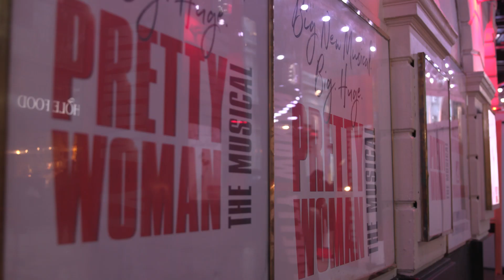Pretty Woman Press Night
Press Night guests included Sheridan Smith, Amber Davies, Nicki Chapman, La Voix, Lizzie Cundy, Danny Dyer, Ferne McCann, Amy Hart, Tracy Ann Oberman, Jodie Prenger and John Barrowman.